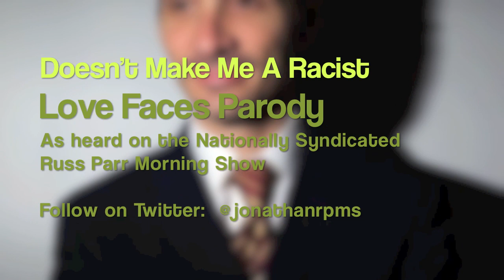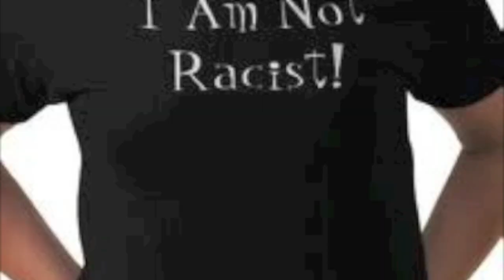Love Faces Official Parody "It Doesn't Make Me a Racist"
This is a parody of the Trey Songz hit - "Love Faces" performed by Jonathan - Russ Parr's Really White Friend. Jonathan can be heard on the Nationally Syndicated Russ Parr Morning Show! You can hear more of my parodies and download them